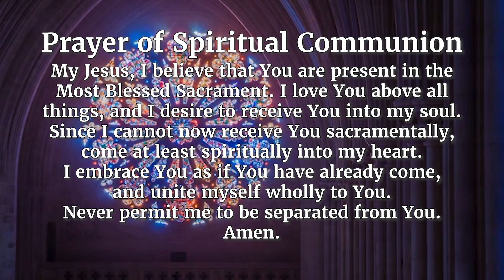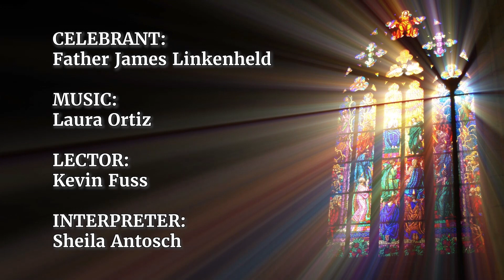TV Mass - October 13, 2024